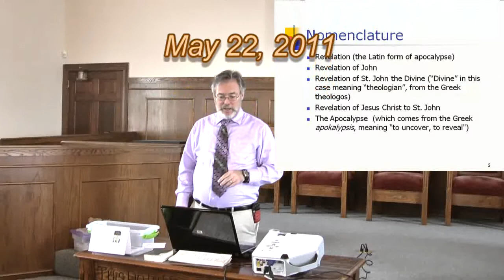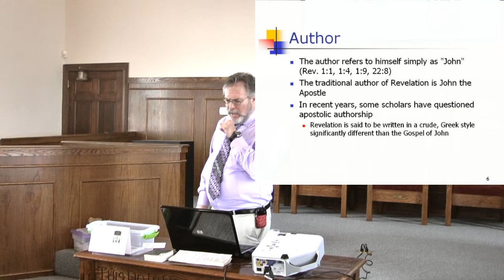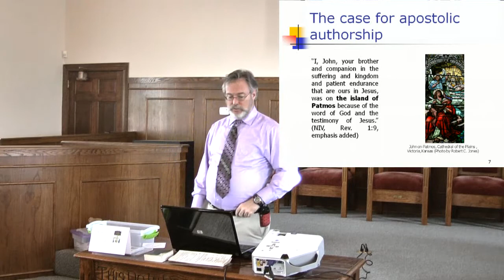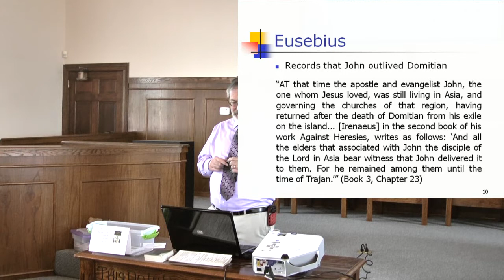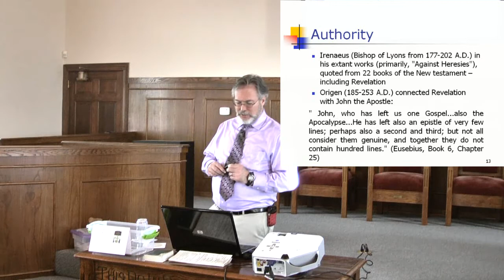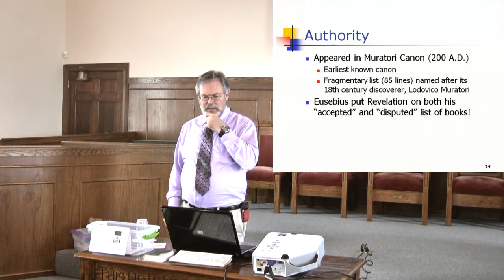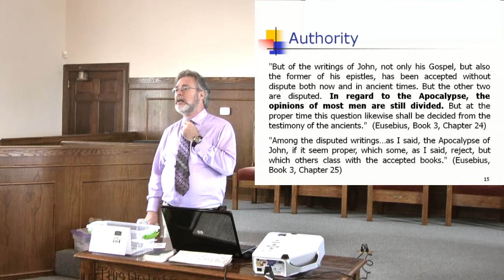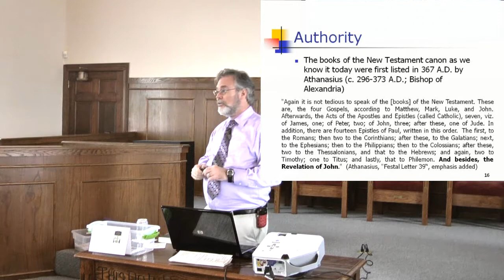Revelation Introduction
This is an extract from the course "Revelation: Background and Commentary".  It focuses on the name, authorship, and authority of the Book of Revelation.

I recommend that you watch this in 720p (lower right hand corner of the video).

Join the "Christian History and Theology Courses" group on FaceBook!

Robert is available as a guest speaker. for more information.